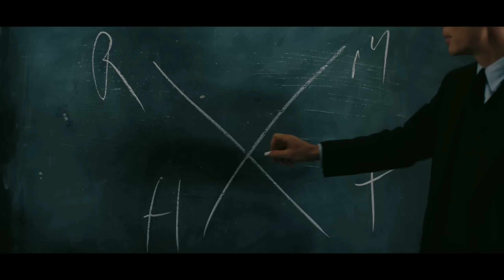OPPENHEIMER MOVIE REVIEW- MOVIE HAI YA EXAM!🤯😆🥴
Must watch comedy wala review like never before.